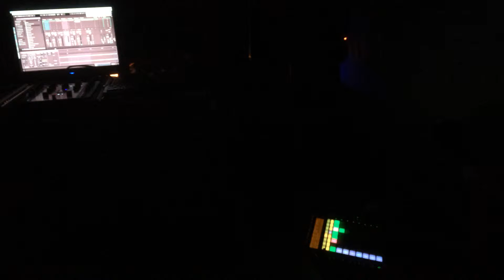DJ Kinn Live Jamming in Ableton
@ "Dude, Where's My Carl?" party Oct. 3 2015